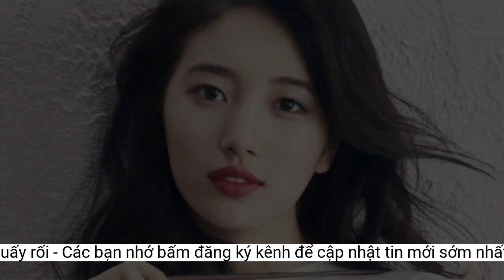Xét xử vụ Suzy bị quấy rối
Người đàn ông từng bình luận khiếm nhã về Suzy tiếp tục hầu tòa. Tòa án Tối cao Hàn Quốc nhận định người này xúc phạm và hạ thấp nữ diễn viên.Tòa án Tối cao tuyên bố: “Cụm từ 'khách sạn quốc dân' là cách hạ thấp Suzy như đối tượng tình dục. Đây có thể là một biểu hiện khinh thường và hạ thấp hình ảnh xã hội của Suzy. Không thể biện minh cho hành động đó được vì nó không phải chỉ trích chính đáng”.
Tới 28/12, Tòa án Tối cao bác bỏ phán quyết và gửi vụ việc trở lại tòa án cấp dưới.
 Vụ việc Suzy bị quấy rối được dư luận quan tâm.
Suzy sinh năm 1994, ra mắt trong nhóm nhạc miss A vào năm 2010. Sau đó, cô nổi tiếng với hình tượng mối tình đầu qua bộ phim Architecture 101. Từ đó, nữ ca sĩ được mệnh danh "tình đầu quốc dân". Hiện, Suzy tập trung cho sự nghiệp diễn xuất.
Trong quá trình xét xử, A giải thích bình luận của ông chỉ nhắm tới các công ty giải trí. Ở phiên tòa đầu tiên, những cụm từ ông A sử dụng như “được đánh giá quá cao”, “khách sạn quốc dân”, “bộ phim thất bại, “đồ bỏ đi” được coi là từ ngữ xúc phạm Suzy. Do đó, A bị phạt 1 triệu won (khoảng $786 USD). Tuy nhiên, phiên tòa thứ hai đã đảo ngược phán quyết và tuyên bố trắng án cho A.
Tháng 10/2015, dưới một bài viết về Suzy, ông A bình luận: “Cô ta được truyền thông ưu ái quá mức. Cô ta chỉ là một khách sạn quốc dân”. Tới tháng 12 cùng năm, người này tiếp tục đưa ra bình luận khiếm nhã về nữ diễn viên kiêm ca sĩ.
Ngày 28/12, tờ Spotv News đưa tin Tòa án Tối cao Hàn Quốc (Chủ tọa Min Yoo Sook) bác bỏ phán quyết của tòa án cấp dưới về A, một người đàn ông ở độ tuổi 40. A từng bình luận quấy rối nữ diễn viên Suzy. Tòa án Tối cao cũng yêu cầu Tòa án quận phía bắc Seoul xem xét lại vụ án.